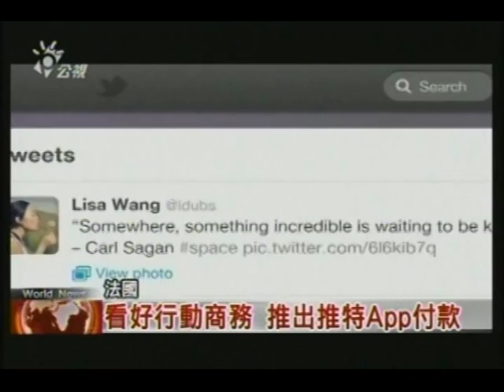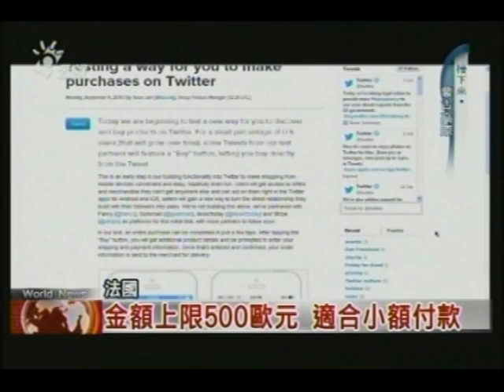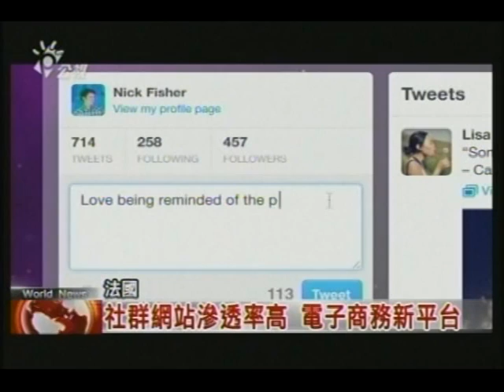2014/10/18 法國BPCE集團推出推特匯款服務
社群網站已經藉著行動裝置，成為市場滲透度相當高的平台。也是許多大小企業眼中賺更多錢的金雞母。法國第二大銀行，國民儲蓄銀行BPCE集團，這星期宣佈推出透過推特就能完成付款的服務，顯示這方面的市場大餅有待開發。

根據IT產業界的估計，推特的用戶在1億9000萬到兩億之間。雖然比臉書差一大截，但也算是社群網站的佼佼者。而法國第二大銀行的國民儲蓄銀行BPCE集團，看上推特在行動上網人口的高滲透率，推出自行開發的應用程式，讓推特用戶可以發個推文，就完成付款的動作。

BPCE負責這個業務的事業部門，稱為S-Money，而這項目前還算試用階段的服務，只限於法國國內有效。因此無論是付款或收款的雙方，(CG)都必須在S-Money開個帳號並安裝應用程式，同時也一定要有法國境內的銀行帳戶，以及在法國登記的手機門號(CG)。

BPCE集團S-Money技術主管 鐸桑托斯：發個推文給S-Money的推特帳號S-MoneyFR，並加上envoyer的標籤，這是法文"發送"的意思。接下來要輸入打算送出的金額，以及受款人的的推特帳戶名稱。

在這個過程中，推特網站只是付款收款雙方的溝通平台，並不經手金錢交易，而銀行則是從中收取百分之1到2的手續費。另外，這項服務的付款金額上限是500歐元，相當於新台幣19300元左右。相當適合小額的網路購物、私人付款，以及對慈善機構等團體的個人捐款。

事實上，推特公司自己也嘗試開發類似的服務，不過地點在美國。另外，臉書也打算在附屬的即時通訊軟體中，加入讓使用者付款給另一個使用者的功能。

IT產業分析師 湯瑪斯哈森：業者必須保持創新，不斷開發有新特色的服務，去提高產品與網路平台的價值，增加其品牌價值。

對於像BPCE這樣的銀行來說，利用社群網站在年輕族群的高滲透率，可以開發和傳統客戶完全不同的族群。而從使用者的角度來看，社群網路也是一般電子商務金融以外，另一個很有潛力的選擇。記者徐家仁報導